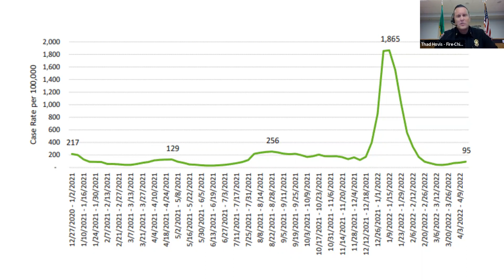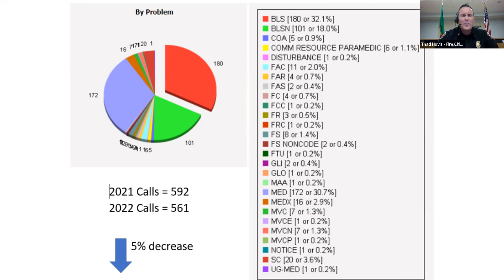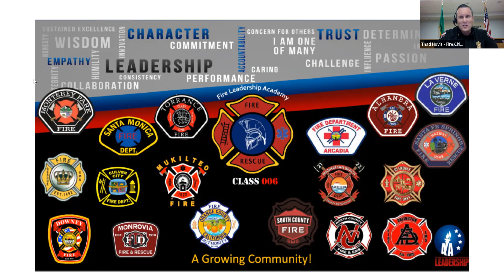South Snohomish County Fire Board of Fire Commissioners Meeting April 19, 2022